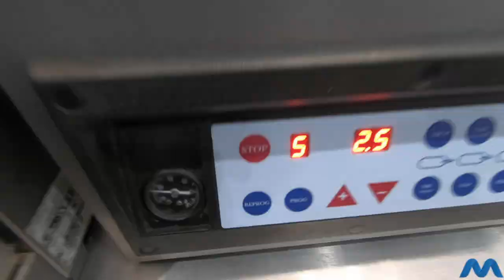Meat Processing Montage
This video is a montage of various tasks within the meat processing facility.